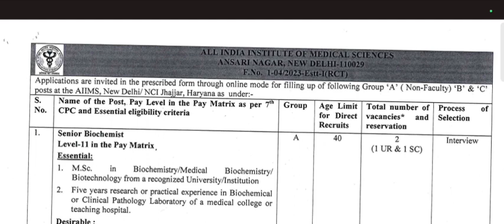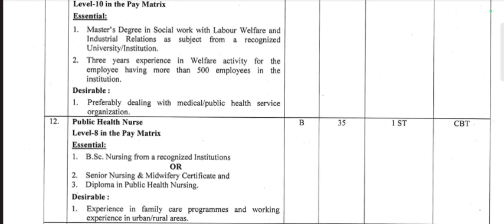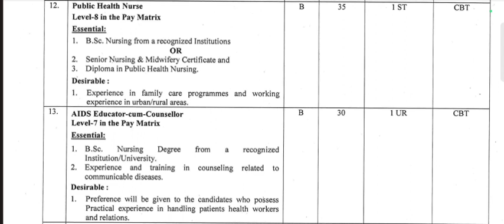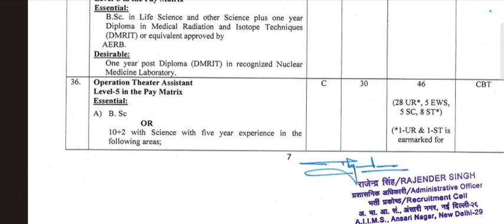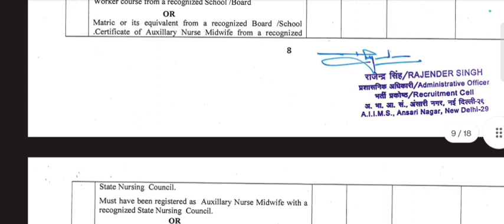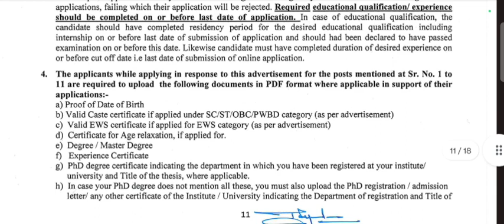AIIMS Delhi group B & C new 👍 vacancy 23 staff nurse,mpw,ot technician,